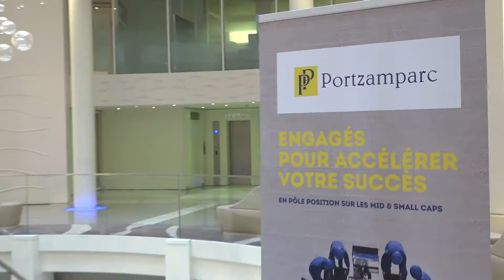Conférence Midcap 2018 Portzamparc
Une réalisation LA BOURSE ET LA VIE TV.
LA BOURSE ET LA VIE TV, éditeur de la Web Tv était partenaire de la Conférence Midcap Portzamparc, du 4 et du 5 avril 2018, à cette occasion, Didier Testot a interviewé plusieurs dirigeants d’entreprises